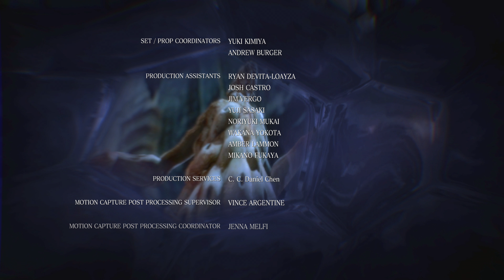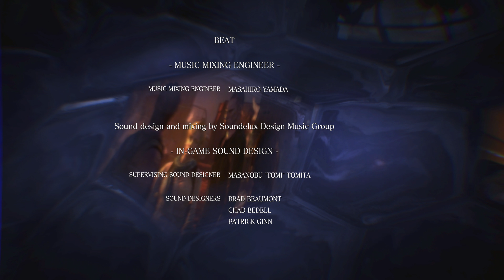Resident Evil 6 Часть 7 Неубиваемый (СЛОЖНОСТЬ: ПРОФЕССИОНАЛ)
Продолжаем проходить Resident Evil 6 на сложности ПРОФЕССИОНАЛ.

Поддержав канал по ссылке выше, вы получите доступ к следующим эксклюзивным прохождениям:
  1. Red Dead Redemption 2
  2. Castlevania Lords of Shadows
  3. Dark Messiah of Might and Magic
  4. The Outer Worlds + DLC
  5. Limbo
  6. Inside
  7. Ori and the Blind Forest
  8. Blasphemous
  9. Valfaris
  10. Little Nightmares
  11. Cuphead
  12. Infamous Second Son
  13. Hollow Knight
  14. Mafia Remake
  15. Darkwood
  16. Little Nightmares 2
  17. Castlevania Lords of Shadow 2
Каждый месяц там появляются новые прохождения. Выходят они не по 1 серии, а сразу полностью или по сезонам (от 10 и более серий сразу).